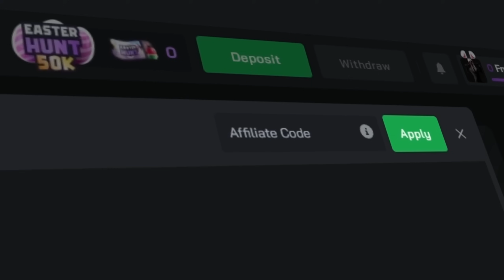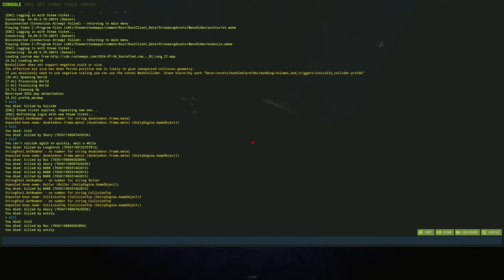16,000 HOUR SOLO Raid defence - Rust Movie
The 16,000 HOUR SOLO Raid defence - Rust Movie